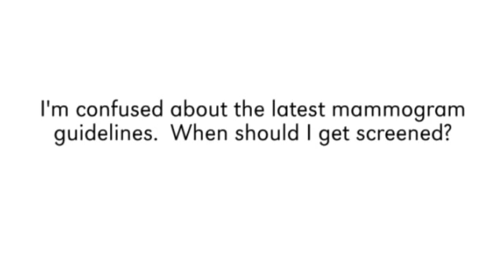Ask UNMC: Mammogram guidelines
I'm confused about the latest mammogram guidelines, when should I get screened?

Ken Cowan, M.D., Ph.D.
Eppley Institute
Oncology